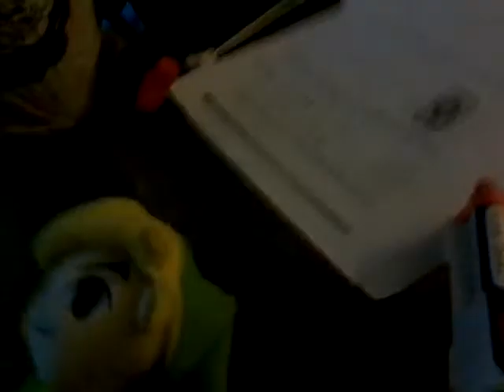Freddys adventure ep1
First plush vid